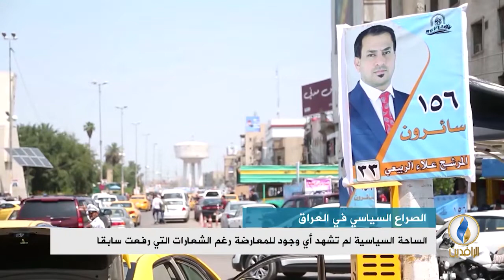تقرير إخباري.. الكتل السياسية تواصل سباقها للحصول على الحصة الكبرى من المناصب